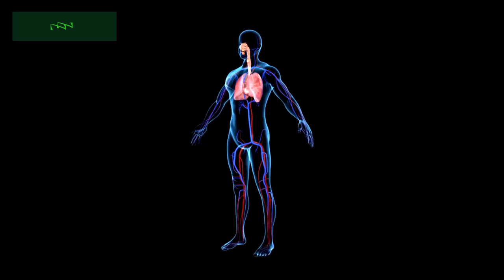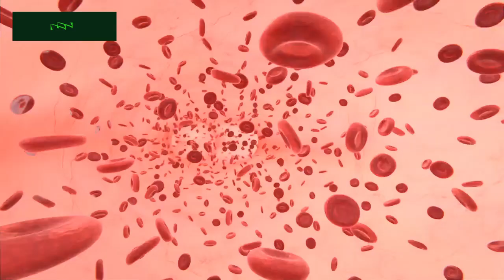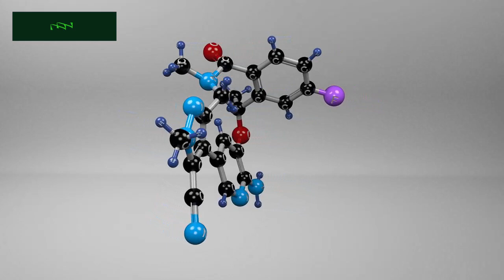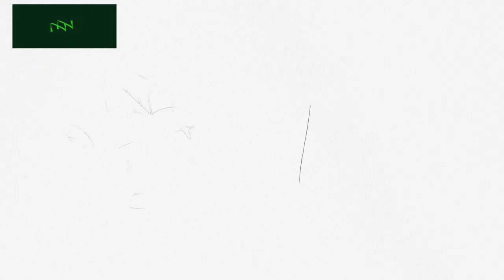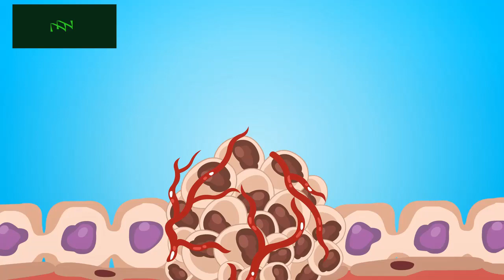How to Prevent and Beat Cancer |The Power of These 10 Foods | Anti-Cancer Foods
In this eye-opening video, we reveal 10 powerful foods that not only help prevent cancer but have the potential to combat and eradicate cancer cells. Incorporating these foods into your daily diet can be a game-changer for your long-term health.

🥦 Broccoli: Packed with sulforaphane, a potent compound that may help prevent cancer and even reduce its growth.

🍅 Tomatoes: Rich in lycopene, tomatoes are known for their cancer-fighting properties, particularly in prostate and breast cancers.

🥕 Carrots: Carrots are loaded with antioxidants, including beta-carotene, which can reduce cancer risk.

🥬 Spinach: Abundant in chlorophyll, spinach may help neutralize carcinogens and protect against various cancers.

🥗 Garlic: This aromatic bulb contains allicin, a compound known for its cancer-fighting abilities.

🍇 Berries: Blueberries, strawberries, and raspberries are packed with antioxidants that may prevent cell damage and reduce cancer risk.

🐟 Fatty Fish: Fatty fish like salmon and mackerel are rich in omega-3 fatty acids, which can help reduce the risk of cancer.

🍵 Green Tea: The polyphenols in green tea may inhibit the growth of cancer cells and protect against various types of cancer.

🌰 Nuts: Nuts like almonds and walnuts are rich in antioxidants and can support overall health.

🌽 Turmeric: Curcumin, the active compound in turmeric, has strong anti-cancer properties.

By incorporating these foods into your daily diet, you can take proactive steps to protect your health and reduce the risk of cancer.